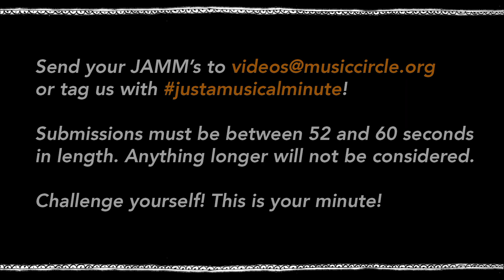JUST A MUSICAL MINUTE: AV Krishnan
The Music Circle proudly introduces Just A Musical Minute,  JAMM™ for short. This submission-based series aims to find and showcase artists of all backgrounds through 60-second prepared compositions, for the chance to be shared by us or even featured in our Emerging Artists concert series.